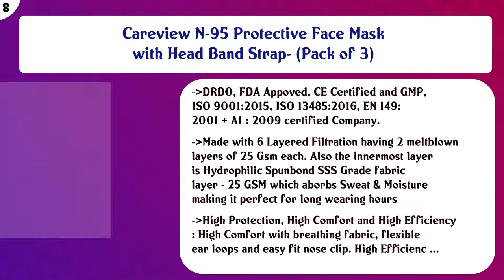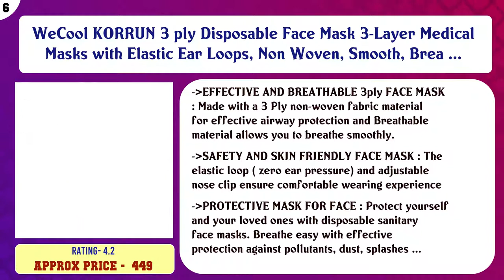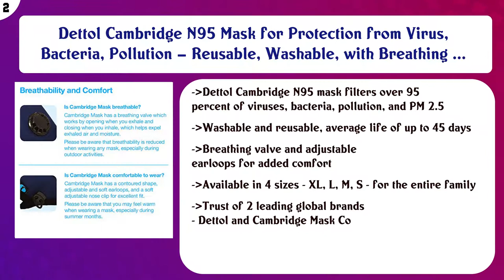Top 10 Cup Dust Safety Masks to buy in India 2021 | Price & Review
Top 10 Cup Dust Safety Masks to buy in India

Find the links below to buy these products:

List of top Cup Dust Safety Masks:
Wildcraft Supermask W95 Plus Reusable Outdoor Respirator Mask - Grindle-Large, Pack Of 3, Gry_Dark

Wildcraft Pack of 5 Black HypaShield Reusable 6-Layer Anti-Pollution Outdoor Masks for Women - Large Size

Careview N-95 Protective Face Mask with Head Band Strap- (Pack of 3)

Swadesi Stuff N95 Filter Multi Color Face Mask, Reusable, Washable CE & ISO Certified to Protect Mouth Droplet ...

WeCool KORRUN 3 ply Disposable Face Mask 3-Layer Medical Masks with Elastic Ear Loops, Non Woven, Smooth, Brea ...

Wildcraft Supermask W95 Plus Reusable Outdoor Respirator With Neckband, Pack Of 3, Subliprint: Blu_Trizi

ORILEY ORSF25 Reusable Cotton Face Mask Washable Breathable Protective Stylish Nose Mouth Cover for Men & Wome ...

One For Blue Super Soft 3 Layer Face Masks for Kids with Nose Clip and Loop Adjusters

Dettol Cambridge N95 Mask for Protection from Virus, Bacteria, Pollution – Reusable, Washable, with Breathing ...

IndoBright Ear Pro Face Mask Straps and Contact Less Key (Black and Blue, Pack of 10 Plus 1)

Content of this Video:
10 best products to buy Cup Dust Safety Masks India

Top rated Cup Dust Safety Masks in India